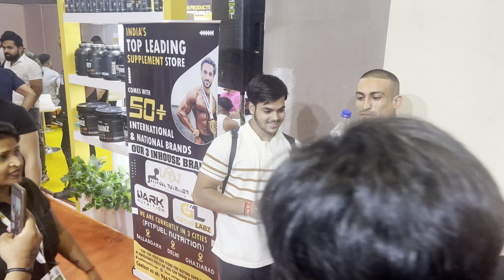It was my first Sheru classic and I secured bronze medal 🥉.